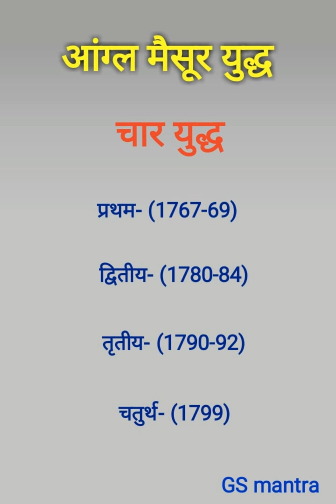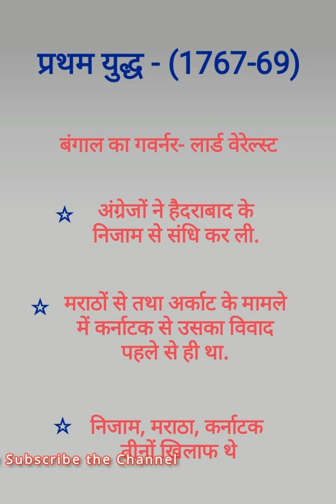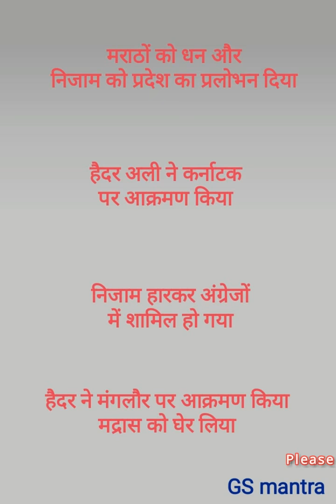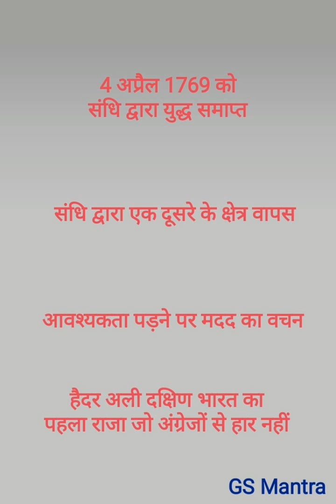प्रथम आंग्ल-मैसूर युद्ध aangl maisoor yuddh Haidar ali Pramukh yuddh GS Mantra Shivom Pandit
पहला आंग्ल मैसूर युद्ध 1767-69.
भारत का इतिहास. First anglo-masoor war.